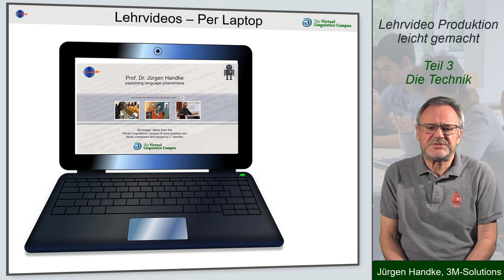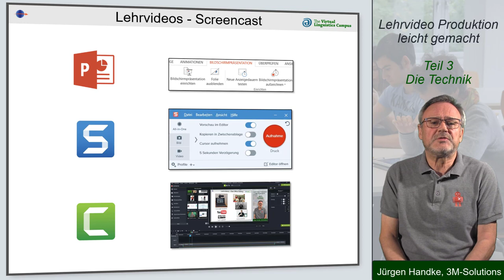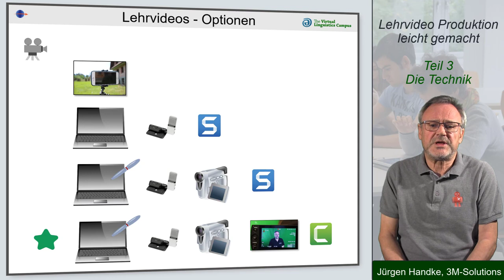Lehrvideo Produktion leicht gemacht - Teil 3: Die Technik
Welche Technik benötigt man mindestens und was kann man zusätzlich einsetzen? Diese Fragen diskutiert Prof. Handke im 3. Teil seiner Serie vor dem Hintergrund seiner über viele Jahre produzierten Lehrvideos.